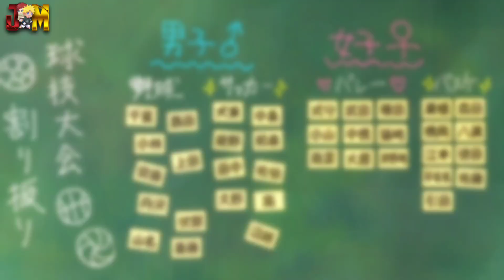Kawaii dake ja Nai Shikimori-san「AMV」I Was Wrong ᴴᴰ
▪Anime⤵️
▫ Kawaii dake ja Nai Shikimori-san / Shikimori's Not Just a Cutie / Miss Shikimori is not just cute / That Girl Is Not Just Cute / 可愛いだけじゃない式守さん /
Episode: 2
▪ Artist: Sad Puppy
▪ Made by: J-M-3000
▪ Watch in HD 1080p 😎
▫️Hastags
▫️Ingnore Tags ⤵️
Kawaii dake ja Nai Shikimori-san ep 2
Kawaii dake ja Nai Shikimori-san ep 2 amv
Shikimori's Not Just a Cutie amv
Shikimori's Not Just a Cutie ep 2
Miss Shikimori is not just cute amv
Miss Shikimori is not just cute ep 2 amv
That Girl Is Not Just Cute amv
可愛いだけじゃない式守さん
amv
Sad Puppy I Was Wrong amv
I Was Wrong Sad Puppy amv
▫️Anime 2022
Kawaii dake ja Nai Shikimori-san
Yuusha, Yamemasu
Otome Game Sekai wa Mob ni Kibishii Sekai desu
Shokei Shoujo no Virgin Road
Summertime Render
Shijou Saikyou no Daimaou, Murabito A ni Tensei suru
Mahoutsukai Reimeiki